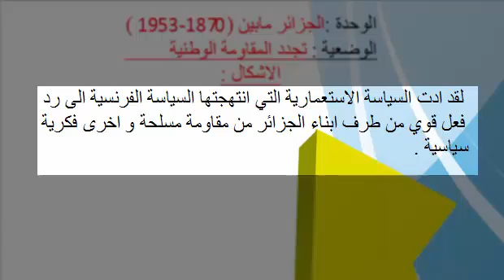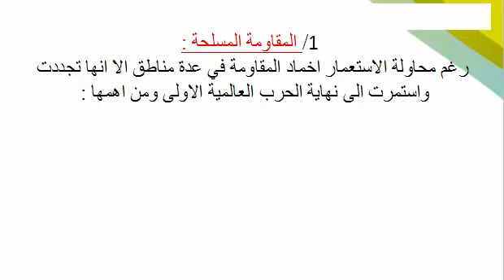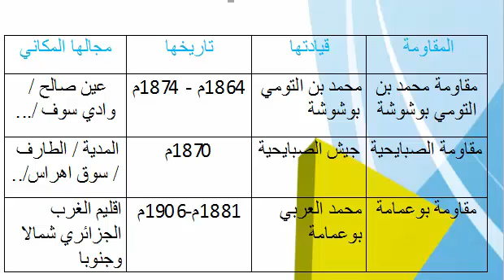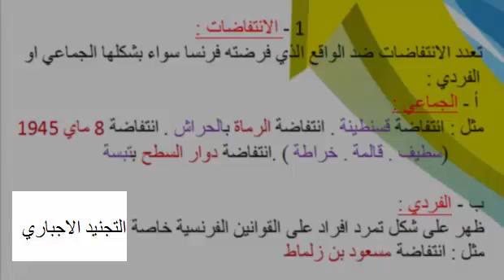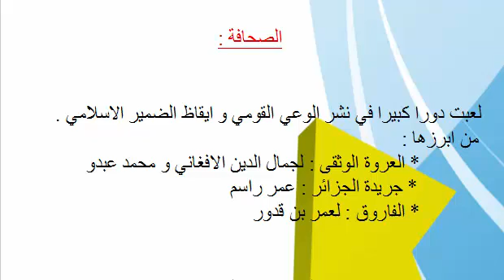درس المقاومة الوطنية للسنة الرابعة متوسط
نقدم لكم في هذه الحلقة شرح درس المقاومة الوطنية لتلاميذ السنة الرابعة متوسط